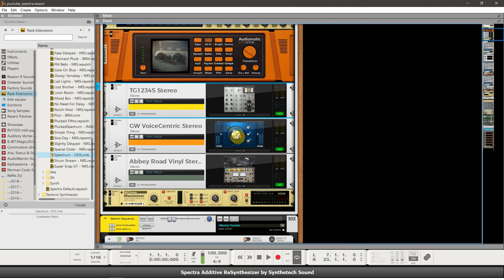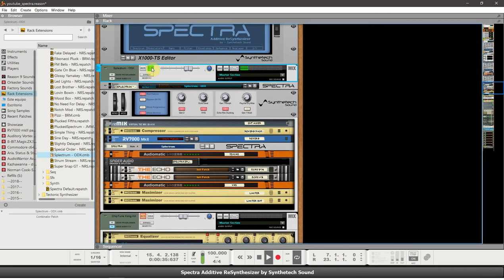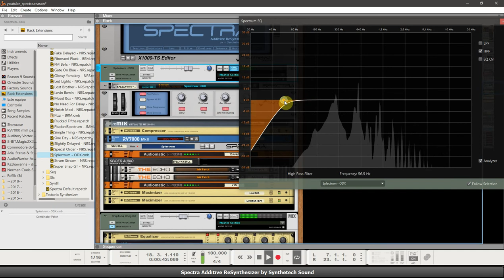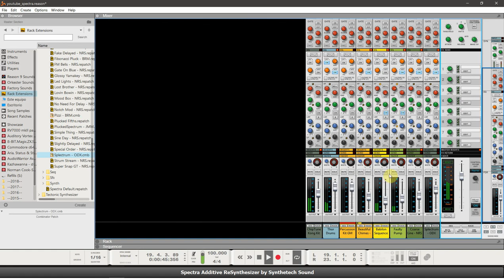Spectra Additive ReSynthesizer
Spectra Additive ReSynthesizer by Synthetech Sound